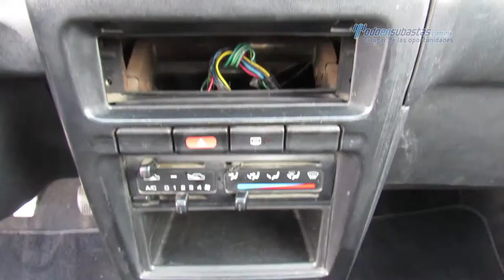Nissa - Tsuru 2012 - CK309087